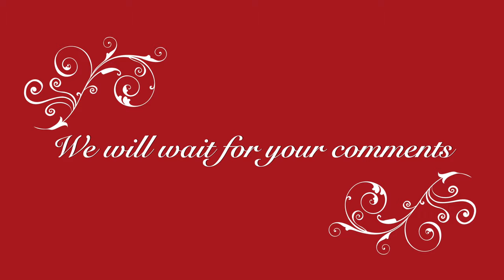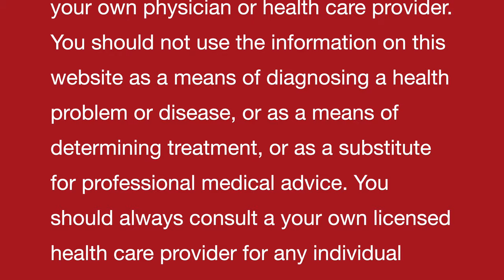PREMATURE GREYING of HAIRS II An ancient Indian natural homemade remedy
Dr Khanna